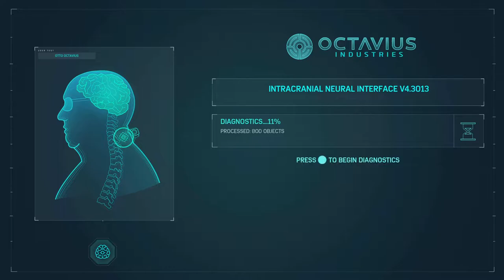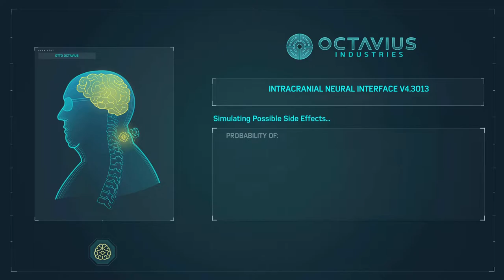Marvel's Spider-Man Remastered PS5 GamePlay-12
00:00 Breakthrough
01:00 Demon Shootout: Meatpacking District
02:18 Break In: West Village
03:00 Breakthrough (Continued)
12:24 Reflection
13:51 Demon Truck Bomb: Union Square
17:23 Checkpoint Assault: Little Tokyo
19:43 Demon Ambush: Dutchtown
22:18 Reflection (Continued)
24:23 Out of the Frying Pan

Peter and Otto Octavius continue their research into advanced prosthetic limbs, but Osborn withdraws their funding in an attempt to force Octavius to work for his mega-corporation Oscorp. While searching for Li, Spider-Man discovers that Devil's Breath is a lethal, virulent bioweapon inadvertently created by Oscorp while developing a cure for genetic diseases. Li locates and steals the only sample of Devil's Breath and threatens to release it unless Osborn surrenders to him. Li is foiled by Mary Jane and Spider-Man and subsequently incarcerated at a nearby maximum-security prison called the Raft, while the Devil's Breath is secured.

Meanwhile, Octavius obsesses over creating enhanced limbs that exceed the limitations of the human body, creating four mechanical tentacles operated from his back and mentally controlled via a neural interface. He reveals to Peter that he is suffering from a neuromuscular disease that will inevitably immobilize him, and that enhanced limbs will allow him to continue his work when his body fails. Peter warns Octavius that the interface could impact his mind and personality. Octavius continues its use in secret, overcome with anger at Osborn. While investigating a breakout at the Raft, Spider-Man learns that some of his greatest enemies—Li, Electro, Vulture, Rhino, and Scorpion—have escaped. They subdue Spider-Man and present him to Octavius, now "Doctor Octopus," who warns the beaten Spider-Man not to interfere before retaking the Devil's Breath and releasing it in Times Square, causing a mass outbreak that infects numerous people, including Aunt May. New York descends into chaos while Octavius' team attacks the city. Osborn declares martial law and blames Spider-Man for the incident, branding him a fugitive.

Spider-Man gradually takes back the city, defeating Electro, Vulture, Rhino, and Scorpion. Mary Jane infiltrates Osborn's penthouse and learns that Devil's Breath was developed to cure Osborn's terminally ill son Harry. As a child, Li was a test subject for the cure, gaining his abilities in an explosion of energy that also killed his parents and caused his hatred for Osborn. She also learns that an antidote for Devil's Breath exists and that Li has stolen it. Spider-Man tracks down and defeats Li, but Octavius arrives, brutalizes Spider-Man, and escapes with the antidote and Osborn. While Spider-Man recovers, Miles is bitten by an Oscorp genetically modified spider that Mary Jane unknowingly carried from Osborn's penthouse.

Wounded, Peter builds himself an armored suit and confronts Octavius atop Oscorp Tower, rescuing Osborn. Octavius reveals that he knows Peter's secret identity and a battle ensues. Spider-Man retrieves the antidote and defeats Octavius, leaving him to be arrested. Peter is forced to choose between using the limited cure to save May from her imminent death or synthesize a vaccine for the infected masses; he chooses to save everyone. Before she dies, May reveals that she knows he is Spider-Man, and that she is proud of him.

Three months later, New York has returned to normal and Peter and Mary Jane rekindle their relationship. Miles reveals to Peter that he has gained spider-like powers, prompting Peter to reveal his own. Osborn enters a secret laboratory where Harry is kept in stasis with a black, web-like substance. As Osborn places his hand on the tank, the substance reacts and copies him.